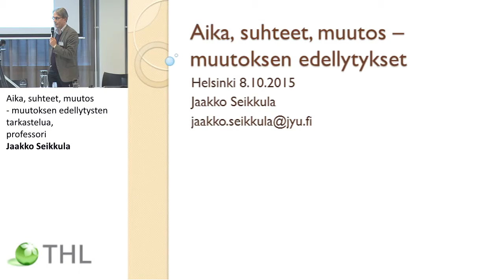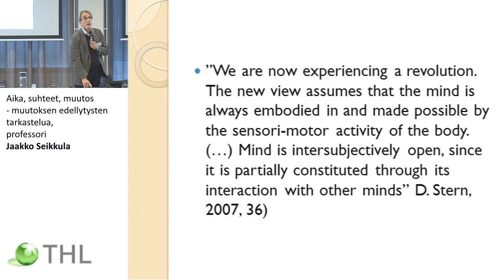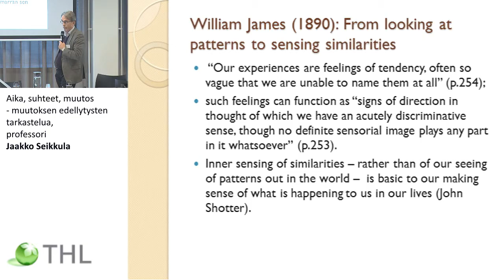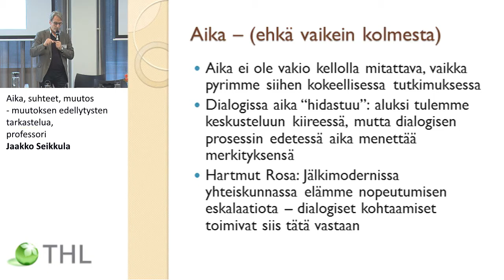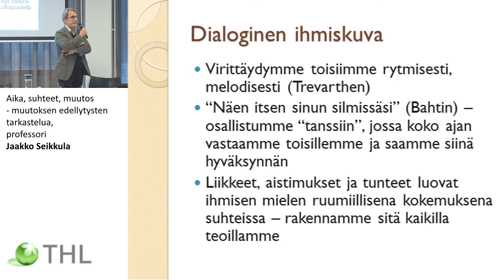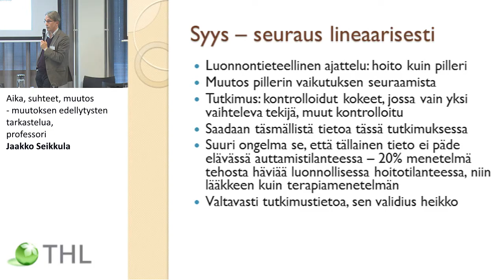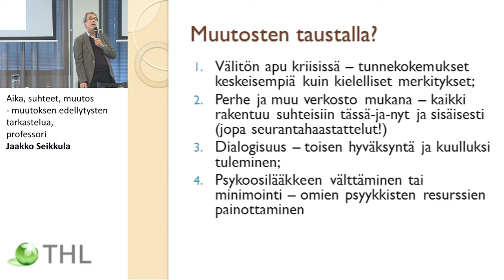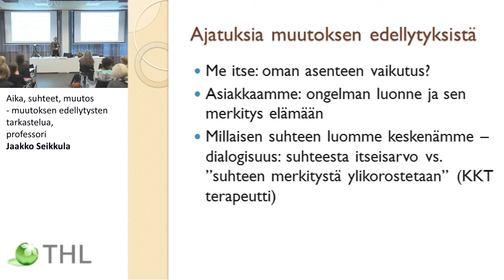Aika, suhteet, muutos – muutoksen edellytysten tarkastelua, professori Jaakko Seikkula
LASTENSUOJELUTIEDON JÄNNITTEET